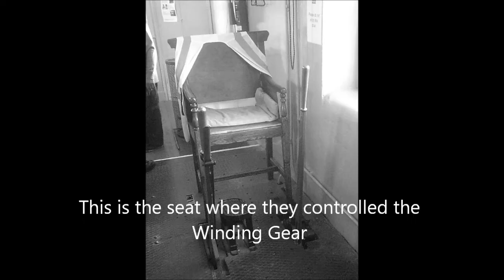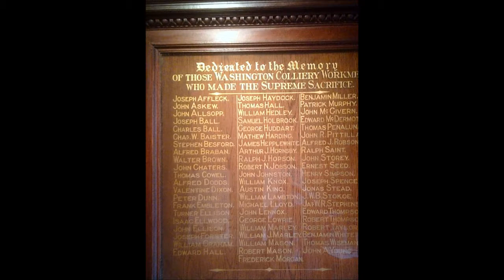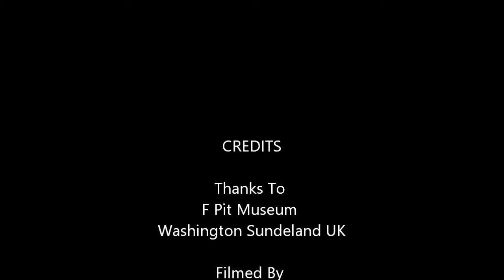F Pit Museum Washington Sunderland UK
This was filmed at the F Pit Museum in Washington Sunderland UK